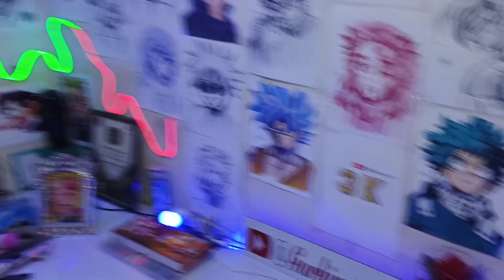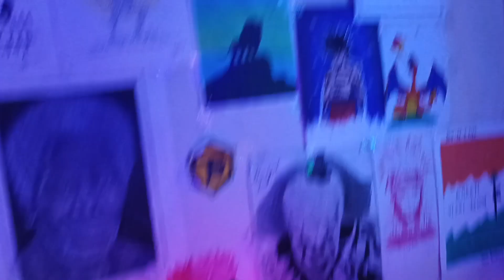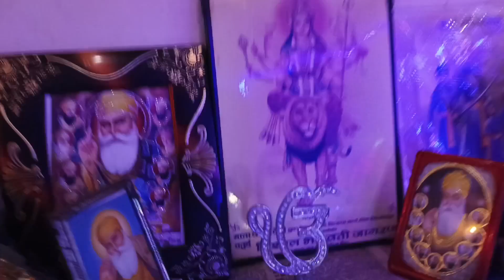STUDIO tour in my way 👀✨ and face reveal 🤫